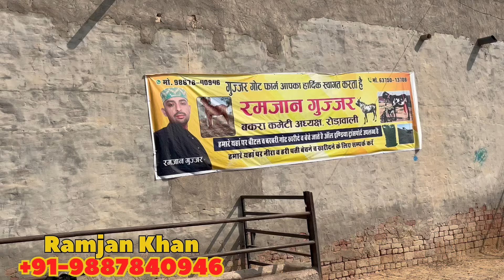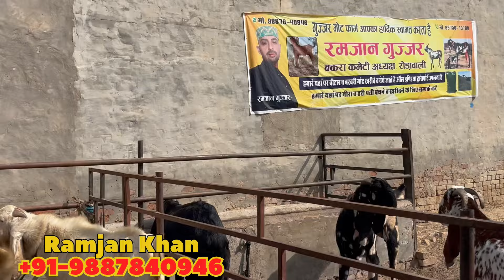Beetal Male Goat Farm यहाँ मिलेंगे तैयारी वाले कलरफुल बीटल बकरे का कलेक्शन